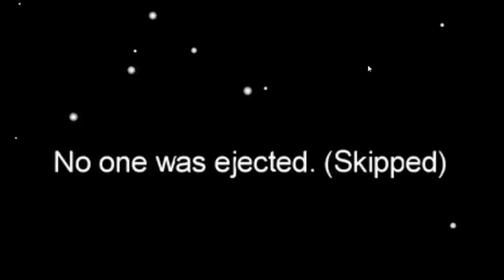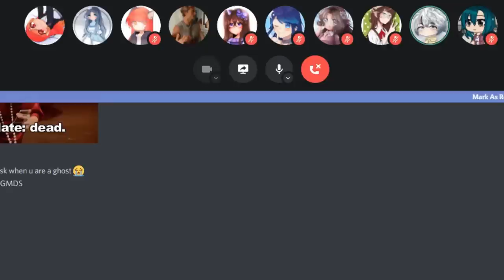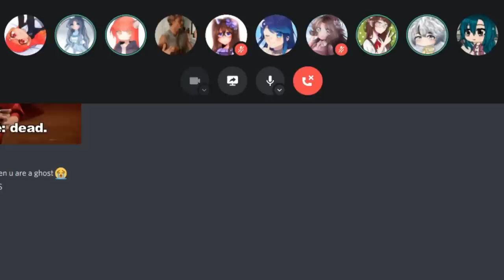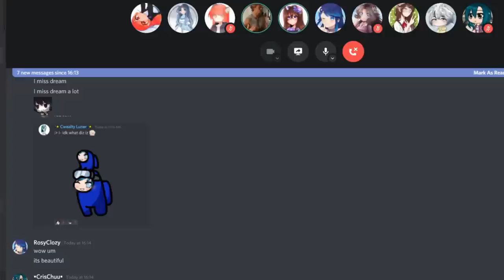I'M THE IMPOSTER..! Among Us - FT. GACHATUBERS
Hiyyaaa everyone! In my latest video before this, I stated in the comment section that I would not be posting for a little while. Well... it's been a couple of weeks and though I won't be uploading at my normal rate, I've decided to post when I have free time or when I'm not drowning by the amount of homework I have every night TvT

✰People featured in this video :3 MimiXD, It'sSienna, koiyumi, RosyClozy, iDashie, NotZoey, LiterallyYohan, Silent Princess, • CrissChuu •, StephyChun 💜💜💜

🎉PLAY ROBLOX WITH ME :O 🎉
Username: i_SipFactsNotTea

►Pfp Made By @cellinue on Twitter